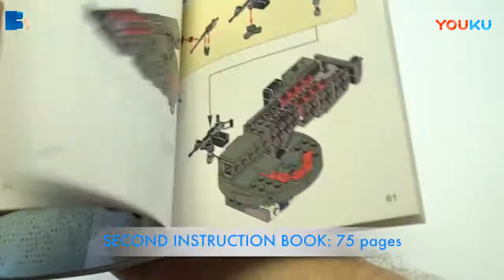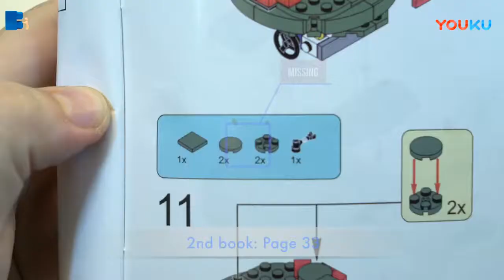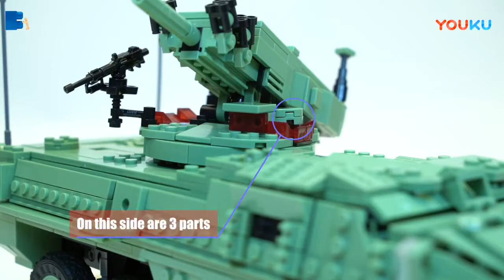KY10001 KAZI Танк M1128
Видео-обзор на конструктор KY10001 KAZI Танк M1128